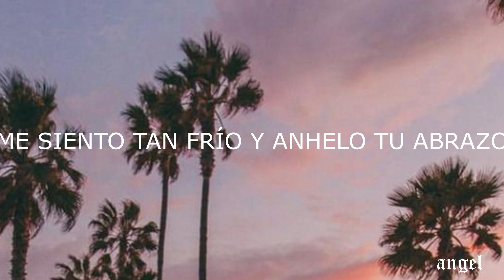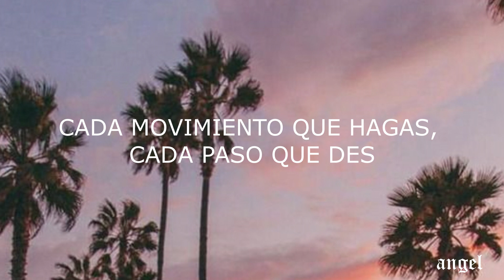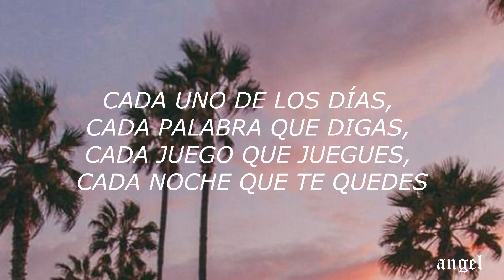The Police - Every Breath You Take // Sub Español